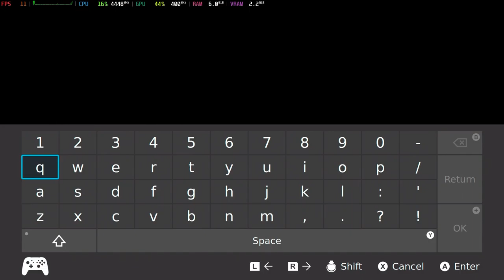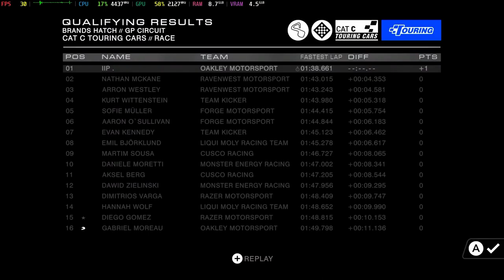Is GRID Autosport Playable? Yuzu Performance [GTR6 Mini PC]